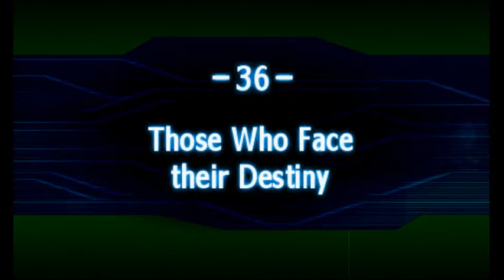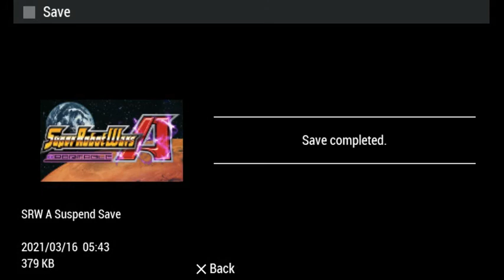March of the SRW: Let's Play SRW A(nother) Portable #37-Those Who Face Their Destiny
As the conclusion draws ever closer, Neo Zeon starts to play their hand as they along with Shadow Mirror attempt to capture Gryps II and another last minute entrant shows up facing the Gundam Squadron.